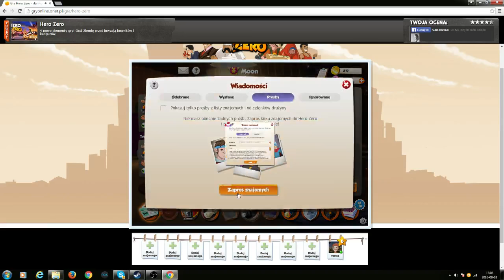#01#HERO ZERO - Oszukali mnie!